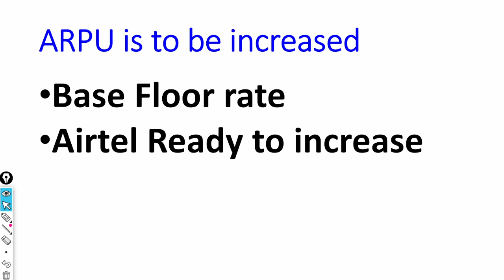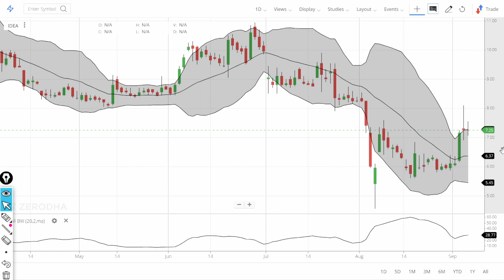Voda IDEA Share Latest News !! What all steps Government taking to save Vodafone Idea Stock. Buy.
In this video we will learn about Voda IDEA Share Latest News !! What all steps Government taking to save Vodafone Idea Stock. Buy.

7. How to earn daily Rs. 2000 risk free by Option selling (PUT & CALL option writing)
0:02 Introduction about the company
0:36 - Fundamentals of the stock
01:08 - Technical Analysis of the stock
02:03 - Our Recommendation
02:44 Conclusion

1) What are the top Stocks in News today?

2) What Stocks are expected to rise today?

3) What is the latest quarter results?

4) Which share will go up in future?

5) What is the stock market doing today?

Yours
At YouTube Channel Share Latest News Trader
ShivKumar VermaTraders